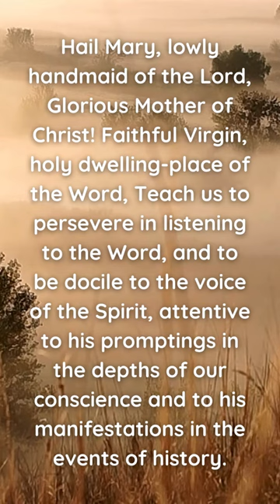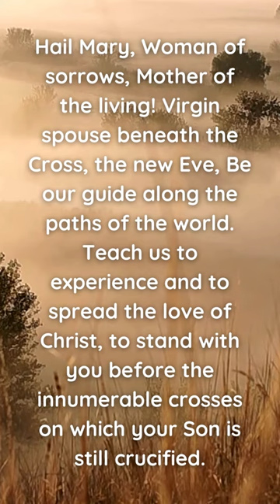Pope John Paul II's Prayer to Our Lady of Lourdes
Hail Mary, poor and humble Woman, Blessed by the Most High! Virgin of hope, dawn of a new era, We join in your song of praise, to celebrate the Lord’s mercy, to proclaim the coming of the Kingdom and the full liberation of humanity.

Hail Mary, lowly handmaid of the Lord, Glorious Mother of Christ! Faithful Virgin, holy dwelling-place of the Word, Teach us to persevere in listening to the Word, and to be docile to the voice of the Spirit, attentive to his promptings in the depths of our conscience and to his manifestations in the events of history.

Hail Mary, Woman of sorrows, Mother of the living! Virgin spouse beneath the Cross, the new Eve, Be our guide along the paths of the world. Teach us to experience and to spread the love of Christ, to stand with you before the innumerable crosses on which your Son is still crucified.

Hail Mary, woman of faith, First of the disciples! Virgin Mother of the Church, help us always to account for the hope that is in us, with trust in human goodness and the Father’s love. Teach us to build up the world beginning from within: in the depths of silence and prayer, in the joy of fraternal love, in the unique fruitfulness of the Cross.

Holy Mary, Mother of believers, Our Lady of Lourdes, pray for us.

Amen.

This prayer was said during the Holy Father's August 15, 2004 visit to Lourdes, France. The Pope asked her among other things to 'be our guide along the paths of the world. '